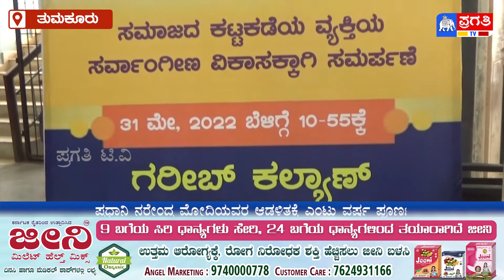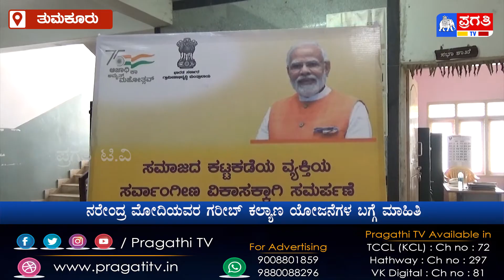ತುಮಕೂರು | ಗರೀಬ್ ಕಲ್ಯಾಣ ಯೋಜನೆಗಳ ಫಲಾನುಭವಿಗಳೊಂದಿಗೆ ಪ್ರಧಾನಿ ಮೋದಿ ಸಂವಾದ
ಪ್ರಧಾನಿ ನರೇಂದ್ರ ಮೋದಿಯವರ ಎಂಟು ವರ್ಷದ ಆಡಳಿತದ ಗರಿಬ್ ಕಲ್ಯಾಣ ಯೋಜನೆಗಳ ಬಗ್ಗೆ ದೇಶದ ಫಲಾನುಭವಿಗಳ ಜೊತೆ ಇಂದು ಪ್ರಧಾನಿ ನರೇಂದ್ರ ಮೋದಿ ಅವರು ಆನ್ಲೈನ್ ಸಂವಾದ ನಡೆಸಿದ್ದು, ಇದಕ್ಕೆ ಜಿಲ್ಲೆಯ ಜಿಲ್ಲಾ ಪಂಜಾಯತ್ ಕಚೇರಿಯಲ್ಲಿ ವ್ಯವಸ್ಥೆ ಮಾಡಲಾತಿತ್ತು.